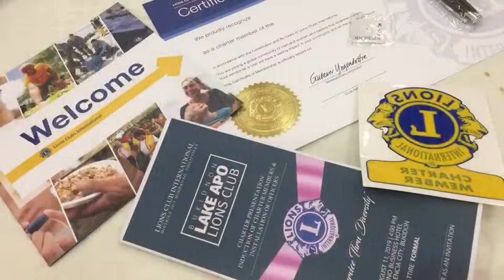Bukidnon Lake Apo Lions Club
Induction of Officers and Installation of Charter Members.